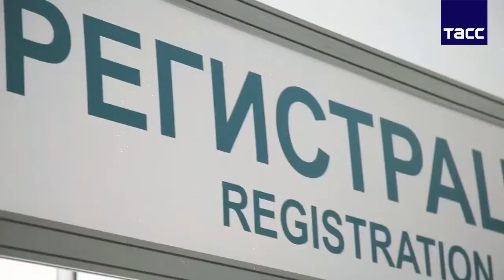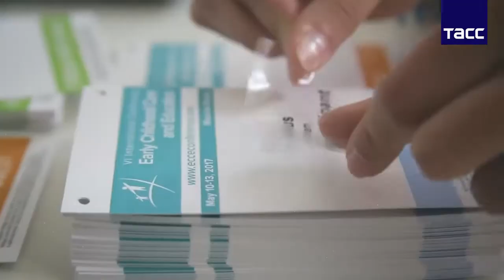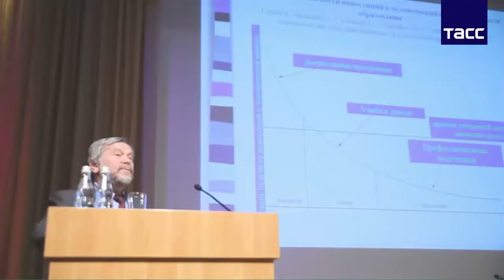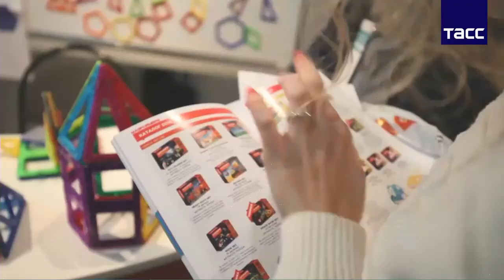ECCE 2018 Пресс-конференция "Качество российского дошкольного образования в фокусе ЮНЕСКО"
"Качество российского дошкольного образования в фокусе ЮНЕСКО", так звучала тема пресс-конференция, прошедшей в ТАСС в преддверии Международной конференции "Воспитание и обучение детей младшего возраста". В нынешнем году Конференция впервые проходит под генеральной эгидой ЮНЕСКО. Перед журналистами на пресс-конференции выступили: заместитель председателя комитета Госдумы РФ по образованию и науке, председатель общества "Знание" Любовь Николаевна Духанина; ректор Московского городского педагогического университета (МГПУ) Игорь Михайлович Реморенко; ректор Международной педагогической академии дошкольного образования (МПАДО), председатель оргкомитета Международной конференции ECCE Николай Евгеньевич Веракса; заведующий кафедрой ЮНЕСКО по изучению глобальных проблем на факультете глобальных процессов МГУ имени М. В. Ломоносова, советник президента Российской академии наук Юрий Николаевич Саямов.
 Ближайшее десятилетие (с 2018 по 2027 гг.) объявлены Президентом РФ Десятилетием детства. В рамках этого общегосударственного проекта одним из главных событий года стала VII Международная конференция «Воспитание и обучение детей младшего возраста».